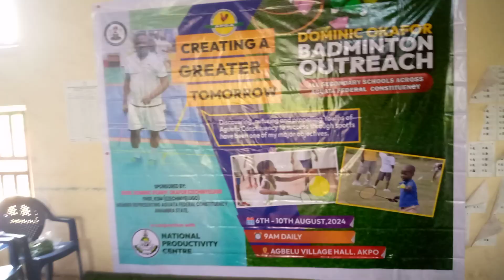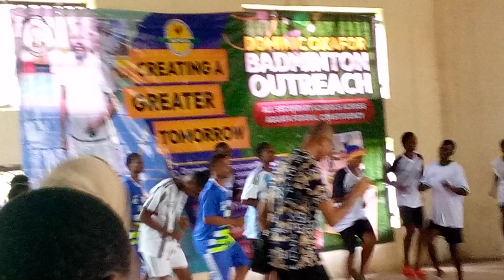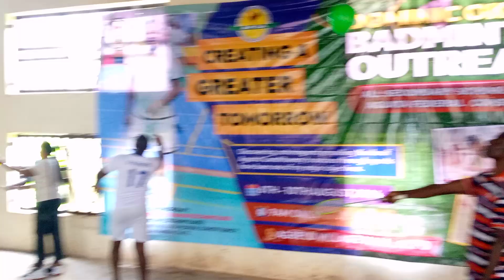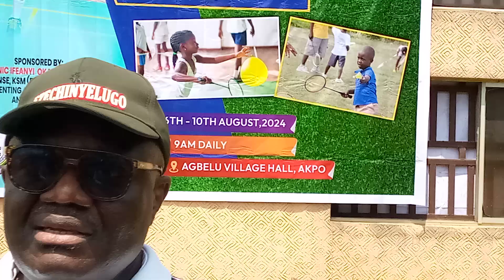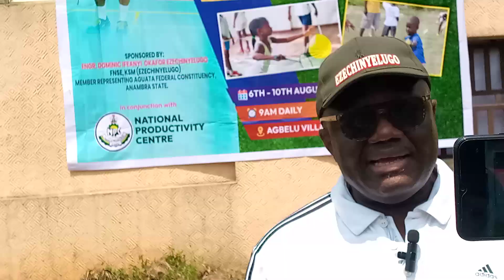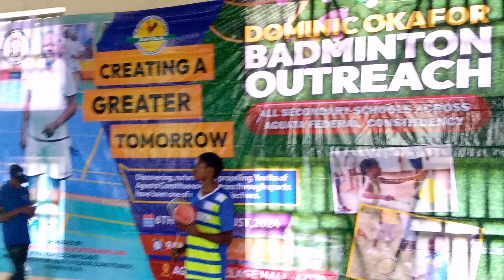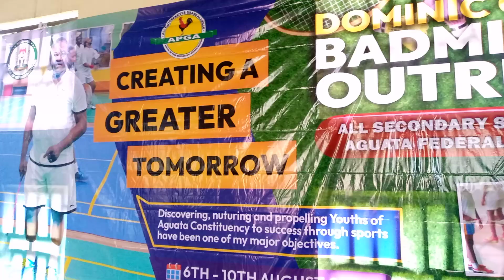Badminton Outreach Engr Dom Okafor for all secondary schools in Aguata Federal constituency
Hon Dom Okafor embarked on Badminton Outreach and training of secondary schools students across the Aguata Federal constituency to take up the opportunities in badminton game.
The indoor game commenced on the 6th of August 2024 at Agbelu village hall, Akpo in Aguata LGA, Anambra State.

Brainpower anchored the opening ceremony and captured important moments of the event on PLANET TV